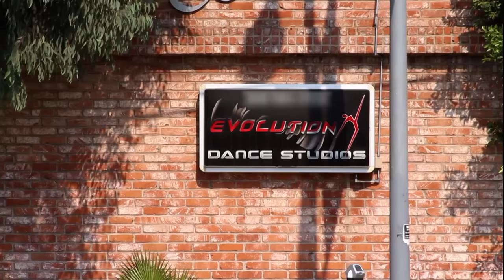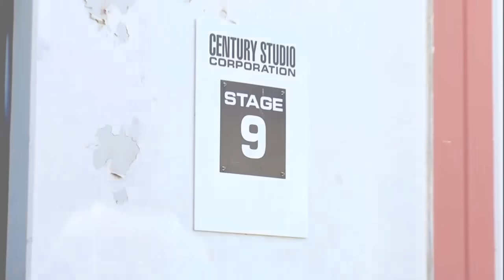"I Just Cry Sometimes It's No Big Deal" Mackenzie's Music Video Mayhem (S1 Flashback) | Dance Moms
Mackenzie struggles to keep up in the audition and rehearsal for a pop star's music video in this flashback from Season 1, Episode 12, "There's Only One Star."